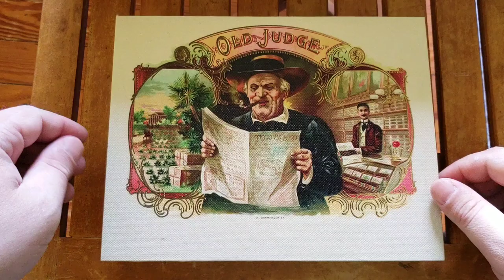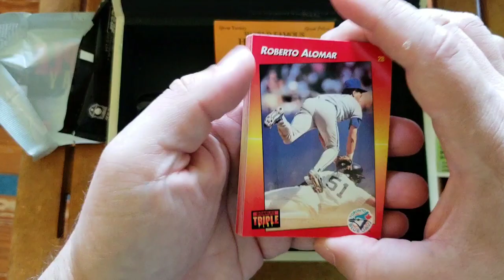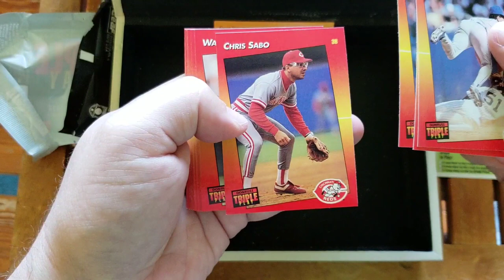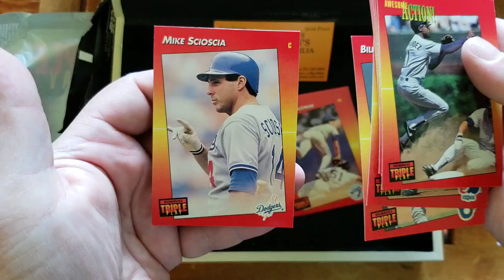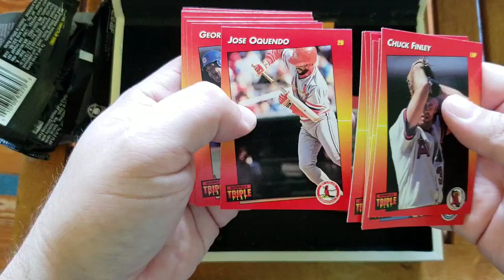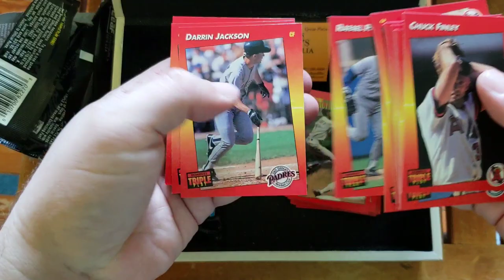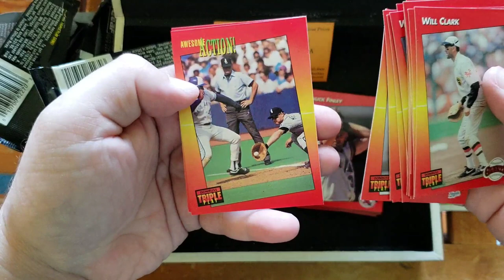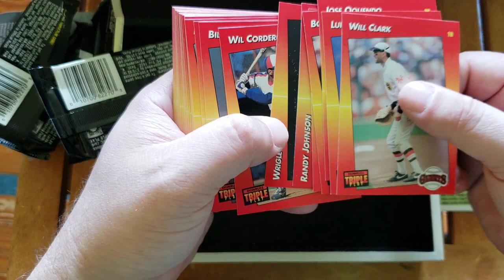3 Pack A Day Habit, Episode 025: 1992 Triple Play Baseball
A really neat issue that was made for kids to get interested in baseball cards, the 1992 Triple Play Baseball by Donruss is one of my favorite issues. The Borders and Photography remind me of 1990 Topps, but done much, much better. The lack of stats on the back is okay, as it was to try to get a new generation of collectors into the hobby.  This set destroys Panini's attempt to revive the brand in the mid 2010's.

Wanna order a pack to rip yourself?

Do you wanna start your own website? Check out Bluehost for all your hosting needs.

Or if you just wanna throw a dollar in the tip jar